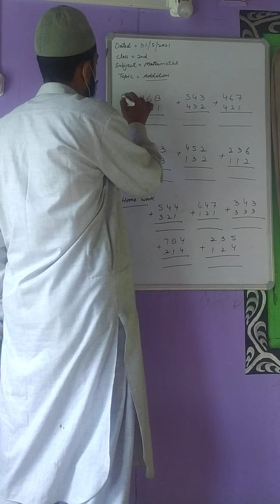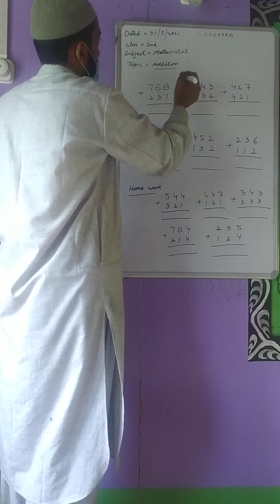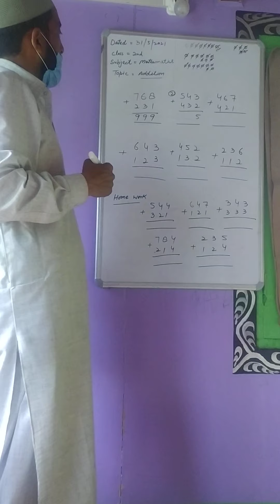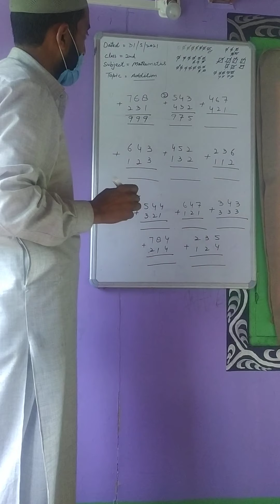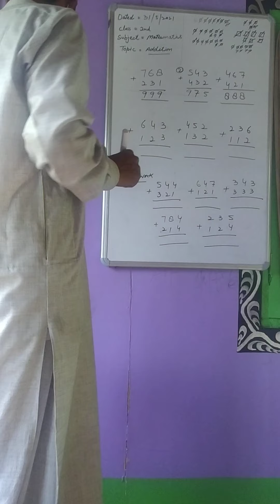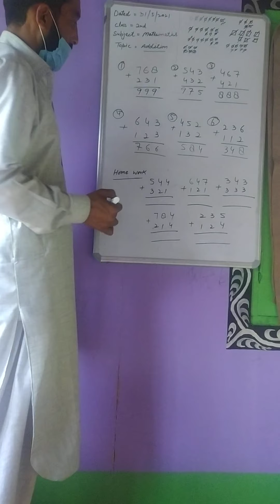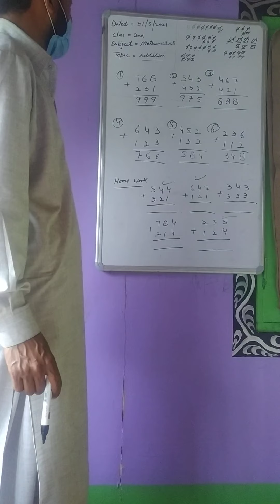Zaheer Ahmed Shah tr UPS Chitterkote class 2nd Subject Mathematics topic Addition today on 31/5/2021